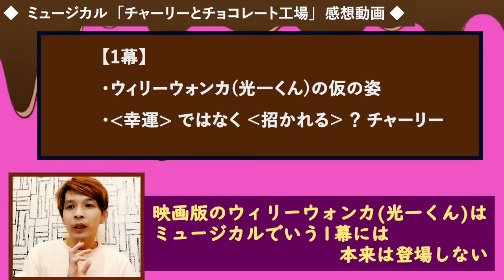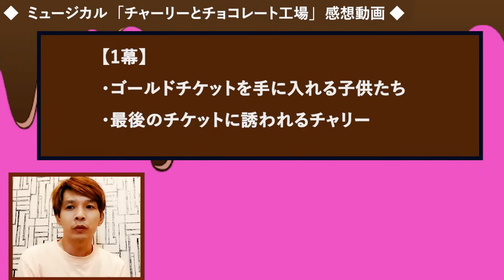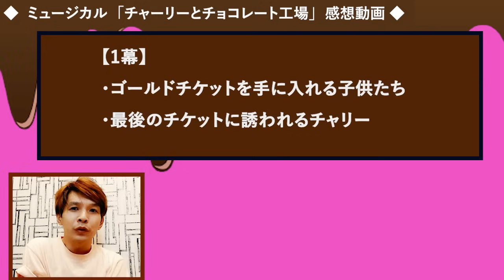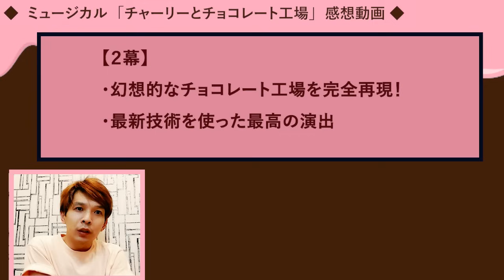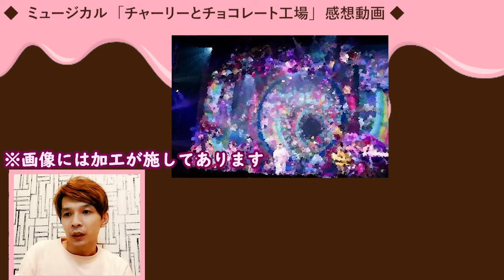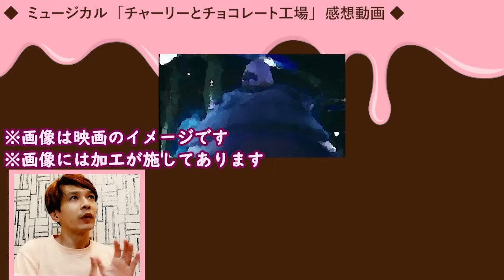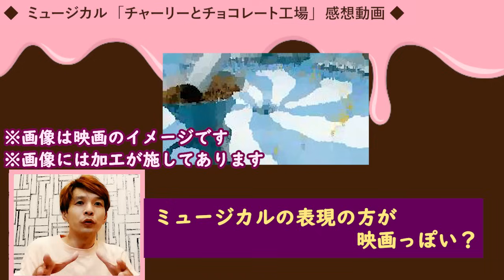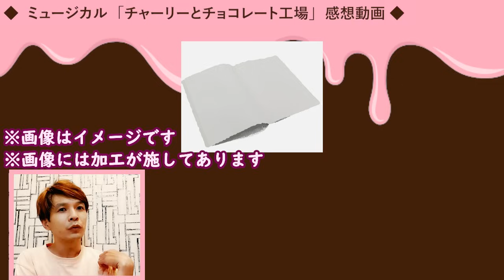【ネタバレ注意！】堂本光一主演ミュージカル「チャリーとチョコレート工場」感想動画 ◆映画版との比較と、予想できない演出の数々！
帝国劇場にて公演された
堂本光一主演ミュージカル
「チャリーとチョコレート工場」を観劇してきました！

10/9～10/31、ついに千穐楽！！

観劇の感想と
映画版とのエピソード比較

KinKi Kids昔は好きだった！

是非お願いいたします^^